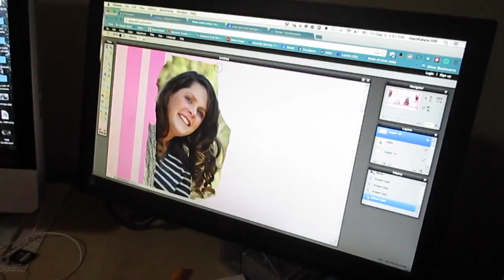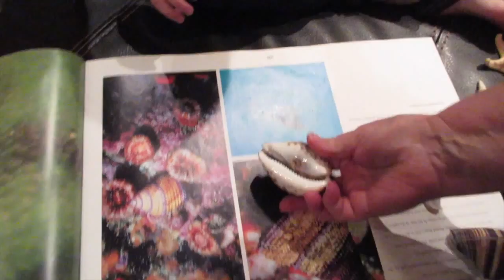TREE CLIMBING DOG (12/5/14) 515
The Dog learns to climb the tree.

MUSIC